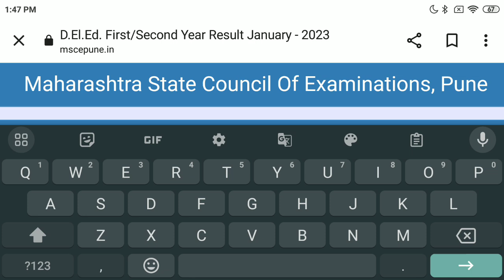D.el.ed result is out_ how to check your deled result